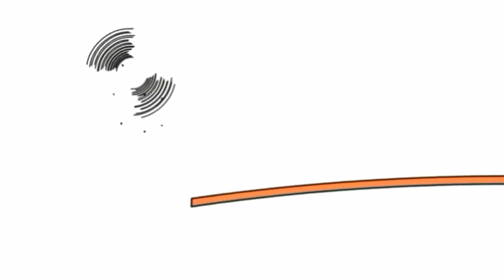Копия видео "22 березня 2020 р."